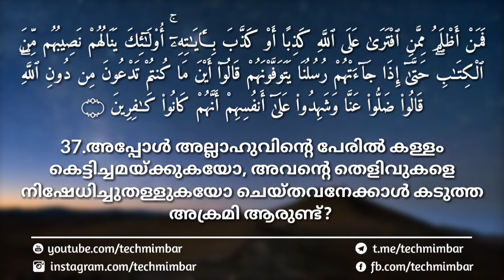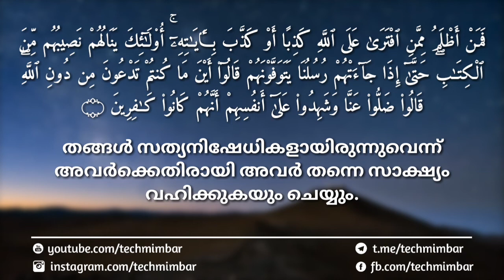Surah Al-A'raf(27-37) beautiful quran recitation with malayalam translation